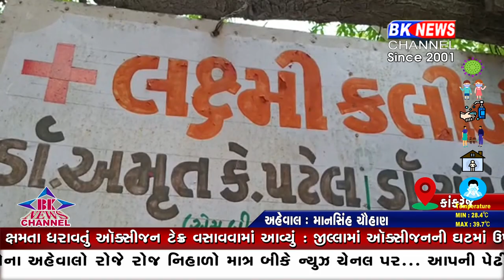કોરોના મહામારીમાં કાંકરેજમાં ખાનગી તબીબો ઠાલવી રહ્યા છે જાહેરમાં મેડિકલ વેસ્ટ...